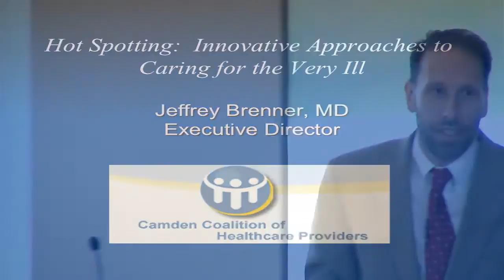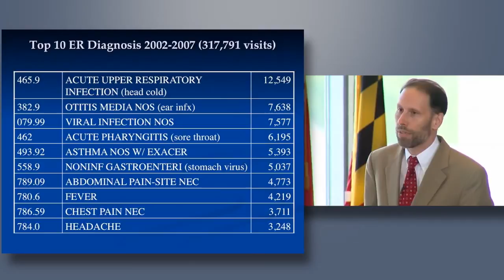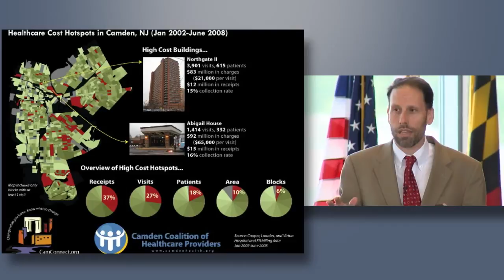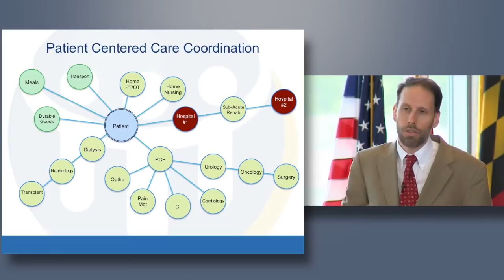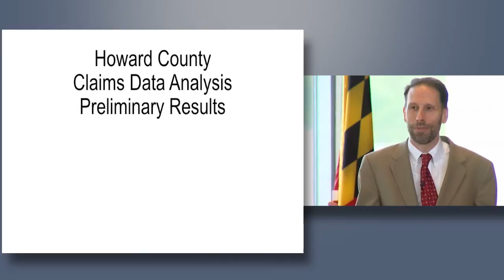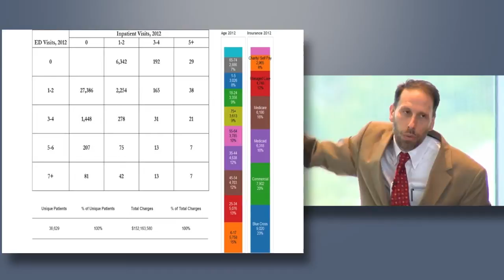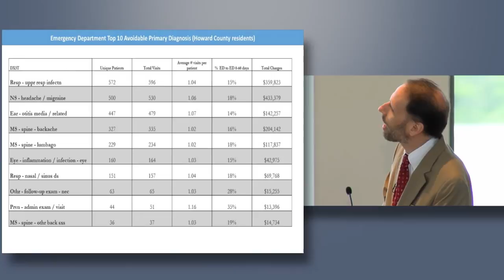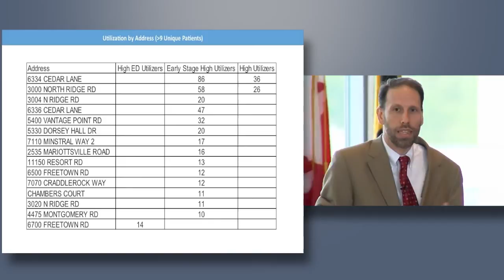Hot Spotting: Innovative Approaches to Caring for the Very Ill - Jeffrey Brenner, MD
Recorded at The Horizon Foundation's 2013 annual meeting in Howard County, MD. Dr. Jeffrey Brenner is executive director of the Camden Coalition of Healthcare Providers.